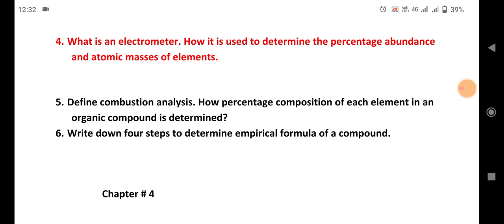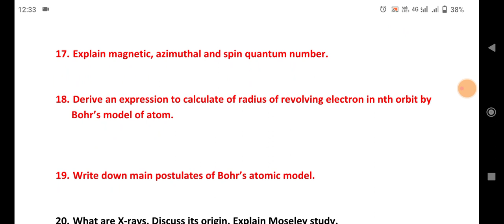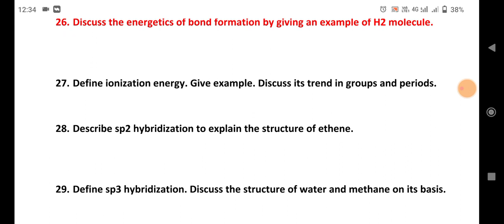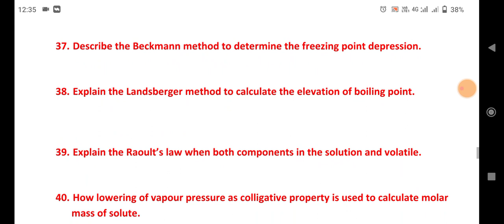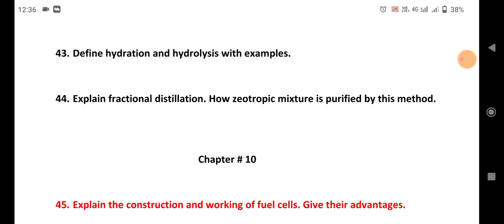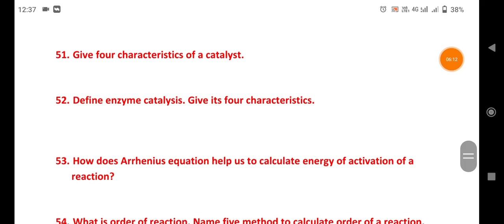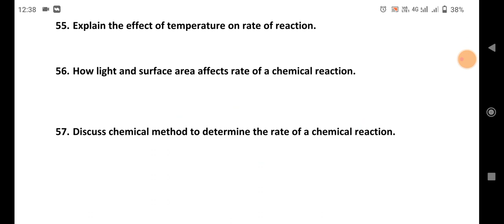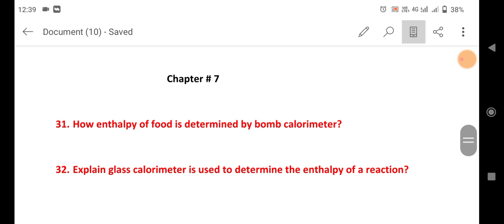1st Year Chemistry Most important Long Questions - 1st Year Chemistry Guess Paper 2023 Punjab Boards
1st Year Chemistry Most important Long Questions - 1st Year Chemistry Guess Paper 2022 Punjab Boards

11th Class Chemistry 110 Important Short Questions Chapter Wise -1st Year Chemistry Guess Paper 2022
Assalam-O-Alaikum Students Today in this i will provide you 1st year Chemistry guess paper 2022.These Enclude 1st year chemistry important short and long questions.And 1st year chemistry solved short mcqs and long also encludes.